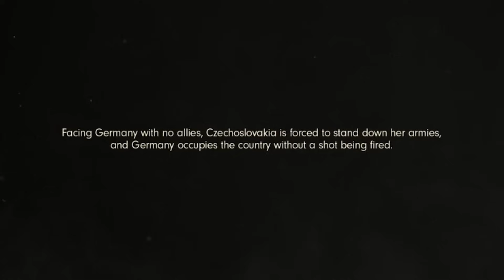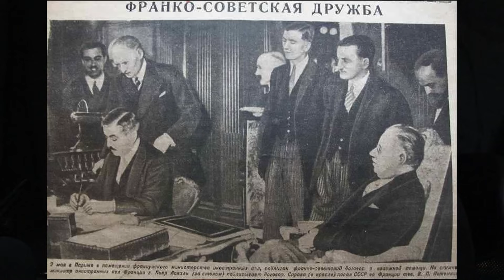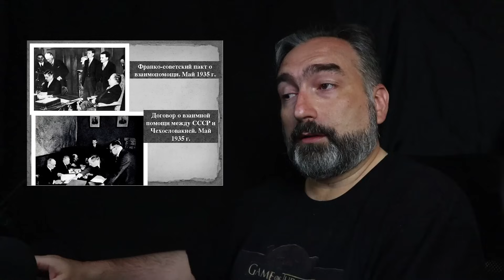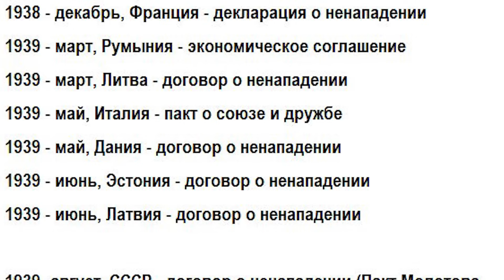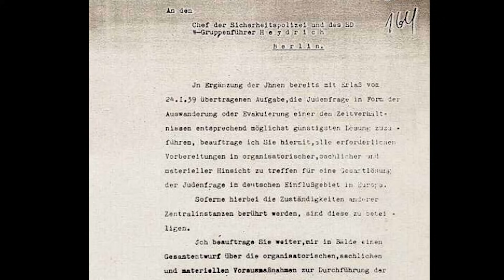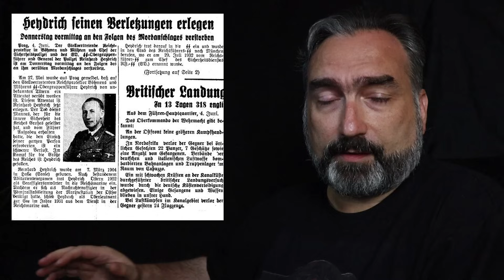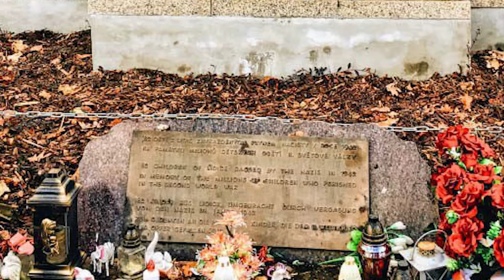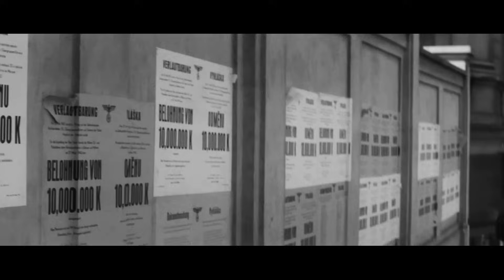ANTHROPOID / ATENTAT - немного о фильмах и много о событиях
В данном ролике рассматривается ликвидация нацистского наместника Гейдриха в Праге и события этому предшествующие. Заодно и художественные фильмы, посвященные операции "Антропоид".